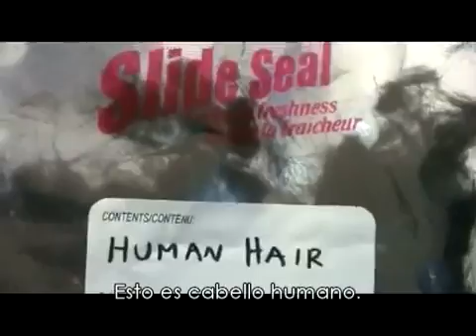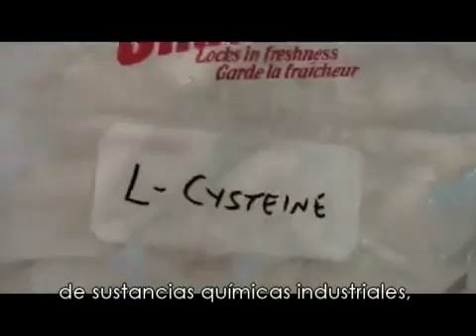Diferencia entre Cisteína sintetizada y la Cisteina Bioactiva Immunotec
La Cisteina Bioactiva que contiene Immunocal proviene del suero de la leche no desnaturalizada, es decir, el proceso de eliminacion de bacterias por el que pasa Immunocal es un proceso mediante el cual se eliminan los patogenos de la leche sin quitarle sus propiedades naturales a la cisteina, por ello Immunocal es conocido como un precursor de glutation, es decir, entrega al cuerpo los elementos que requiere para a sintesis de glutation a nivel celular, y no existe otro producto similar, pues el proceso esta patentado.

La cisteína ( abreviada como Cys o C) es un α-aminoácido con la fórmula química HO2CCH(NH2)CH2SH. Se trata de un aminoácido no esencial, lo que significa que puede ser sintetizado por los humanos. Los codones que codifican a la cisteína son UGU y UGC. La parte de la cadena donde se encuentra la cisteína es el tiol que es no polar y por esto la cisteína se clasifica normalmente como un aminoácido hidrofílico. La parte tiol de la cadena suele participar en reacciones enzimáticas, actuando como nucleófilo. El tiol es susceptible a la oxidación para dar lugar a puentes disulfuros derivados de las cisteína que tienen un importante papel estructural en muchas proteínas. La cisteína también es llamada cistina, pero esta última se trata de un dímero de dos cisteínas a través de un puente disulfuro